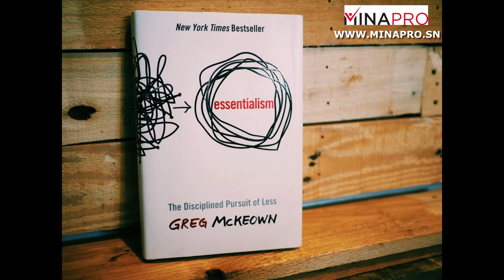ShortcastMinapro : L'essentialisme ! Ecoutez le résumé du livre : L'essentialisme de Greg McKeown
L'essentialisme (2014) vous apprend à faire mieux en faisant moins. En proposant des solutions pratiques pour mettre de l'ordre dans vos priorités, L'Essentialisme vous aide à éliminer tout le bric-à-brac de votre routine qui vous empêche d'être vraiment productif et épanoui.